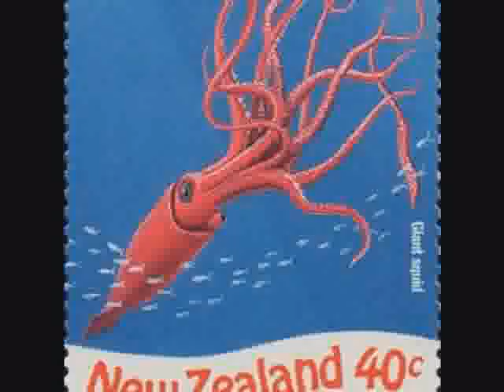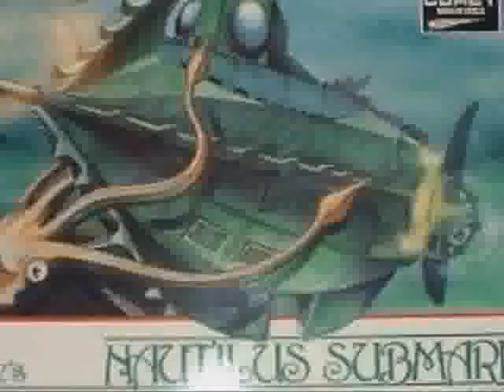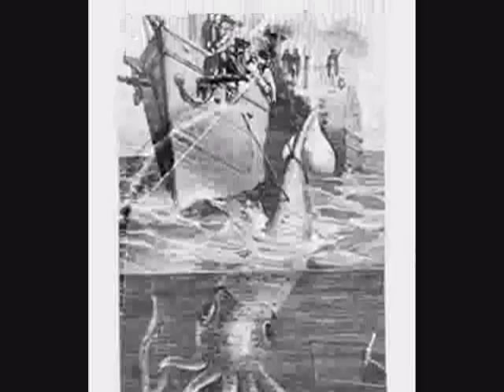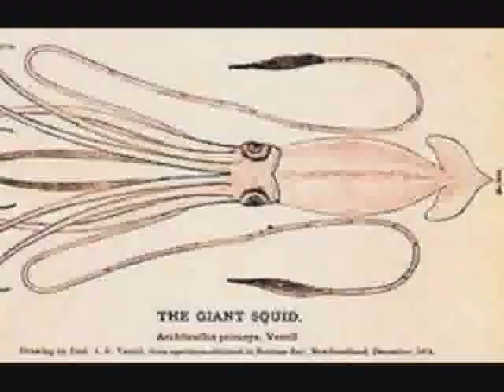I Crush Everything by Jonathan Coulton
!!!for some reason youtube screwed up my video. to see the un-messed up version, go

Just a random video I made for Jonathan Coulton's "I Crush Everything" about a giant squid who hates himself. Jonathan Coulton is an amazing artist who releases his songs through the Creative Commons Liscence.

(if a picture is yours, and you want it down, just let me know. However these were the best pictures i could find, so please think twice about a removal request)